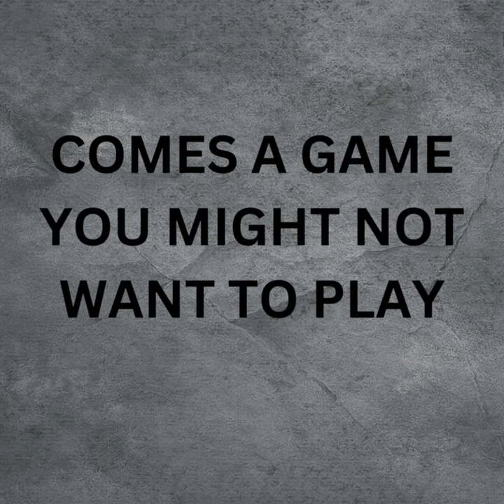Play TurtleShell on Scratch (TurtleShell Trailer)